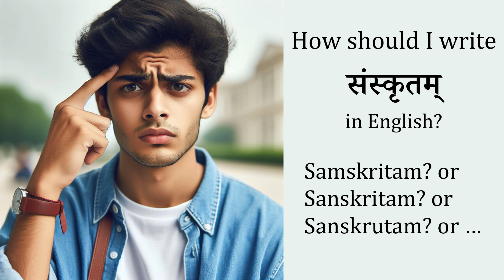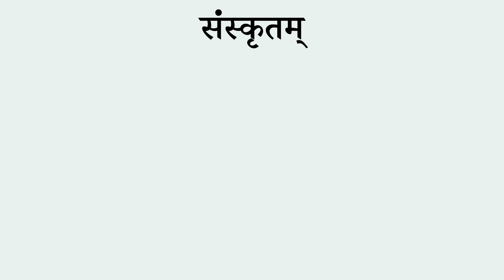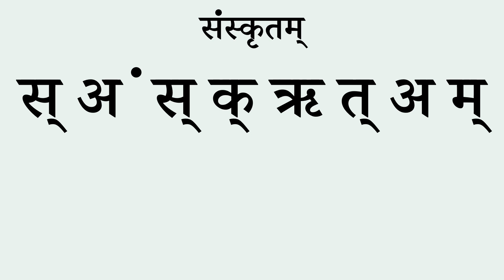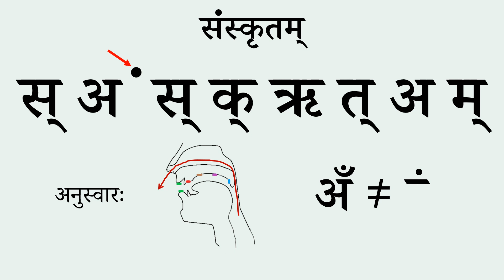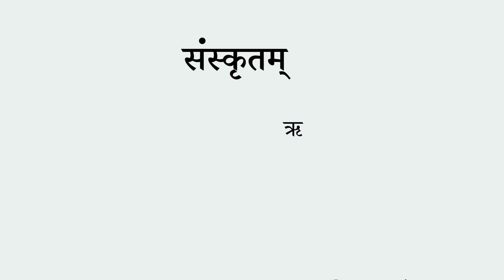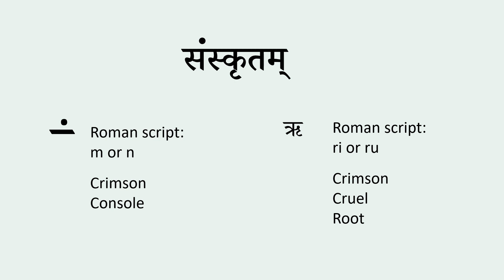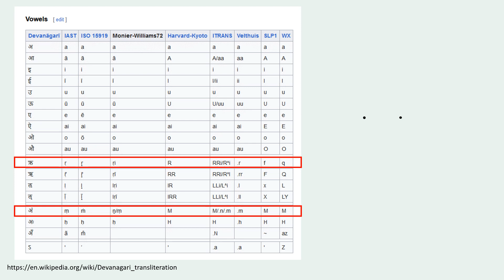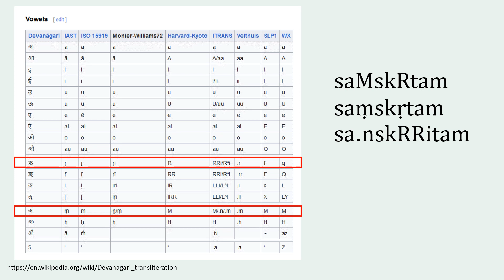How should I write संस्कृतम् in English - Samskritam or Sanskritam?